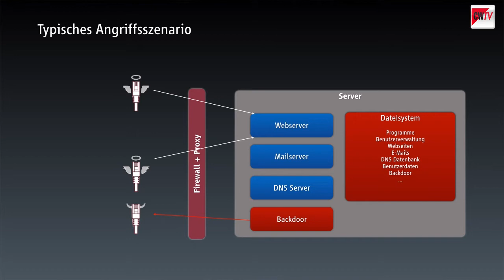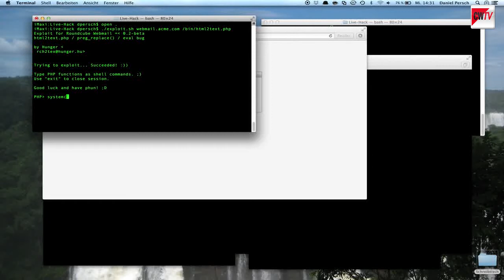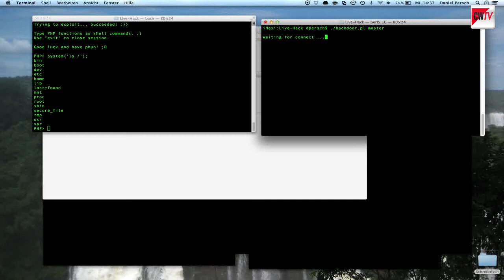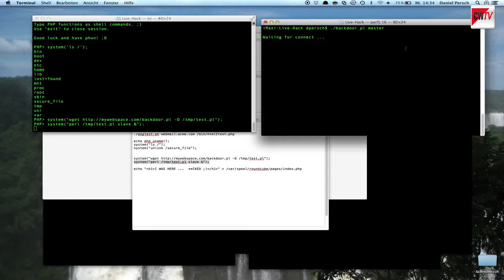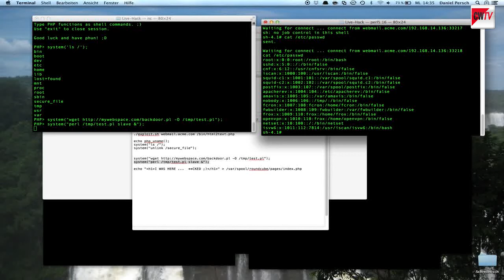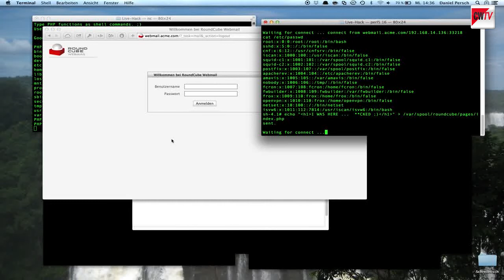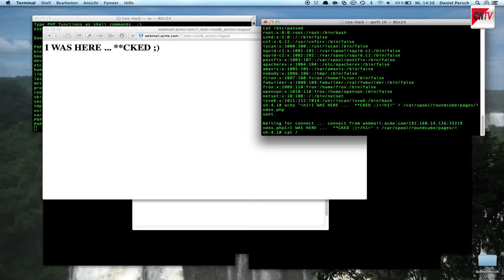Pentester – die etwas anderen Hacker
Unternehmen, die ihre Server und Web-Services auf Sicherheitslücken hin prüfen lassen möchten, können Penetrationstester anheuern. Diese greifen das Unternehmen im Auftrag an und testen dessen Absicherung. Meistens finden sie schnell etwas. Wie ein Pentest abläuft, wie typische Sicherheitslecks im Unternehmen aussehen und welche Branchen besonders gefährdet sind, hat uns einer von ihnen erzählt und direkt gezeigt.